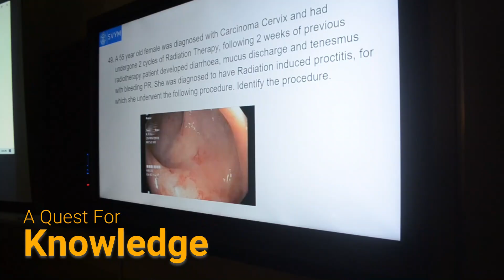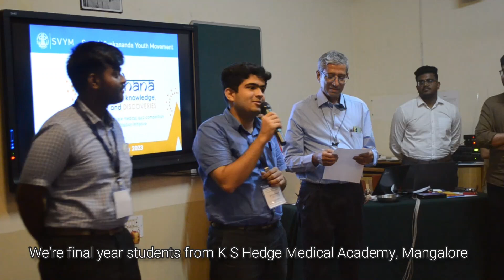SVYM Anveshana Quiz & Rural Health Sensitisation Program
SVYM Anveshana 2023

SVYM’s Anveshana, a state level undergraduate medical quiz competition and rural health sensitisation initiative was held on the 5th and 6th of May 2023.

Organized by Swami Vivekananda Youth Movement, a development origination working in health, education, socio-economic empowerment and environment sector, the event aimed at promoting scholastic excellence and competence through healthy and fair competition and at the same time, provide an exposure to tribal culture and health care in a rural setup.

13 Medical Colleges participated from across Karnataka. 20 Teams with 55 participants studying in 3rd, 4th Year MBBS and graduates doing internship.
Following preliminary rounds, 6 teams were short listed for the Final Rounds.

First prize was won by the team form Mysore Medical college and Research Institute, Mysuru.Second prize was won by the team from East point Medical college, Bangalore

The winners of the Interstate Quiz Competition were awarded with a cash prize. Winner received a cash prize of Rs 10,000. Runner Up received a cash prize of Rs 7,000

21 Students participated in Rural Health Sensitisation Program where the participants got the unique opportunity to visit SVYM’s Rural Hospital and Community Health Programs in Saragur and H D Kote.

Day 2 - Rohini - Rural Orientation to Health Initiatives
(A total of 21 students participated.)

● Dr. Seetharam - Interaction with Medical students on Rural Health Deliveries
● Dr. Kumar G S - Interaction with Medical students on Research in rural set up
● Dr. Sudheer B Bengaluru -  Interaction with Medical students on SVYM Development Paradigm

All 21 students were divided into 3 groups for VMH hospital orientation and Field visits

01. Team Ramakrishna – Interaction with Medical rehab beneficiary and with their parents - Chandanabhai (CP) @ Heggadapura & Self Help Group- Interaction with SHG members @ Naganahalli

02. Team Sharada  - Interaction with TB Patient –Sudha and Ckikka Basava & Mothers meeting /Interaction with ANC Pallavi @Nemanahalli

03. Team Vivekananda – Interaction with Roopa - Sickle cell anemia @ B Matakere Hadi & Interaction with mental health patients – Kullamma @ Bavi Kere Hadi